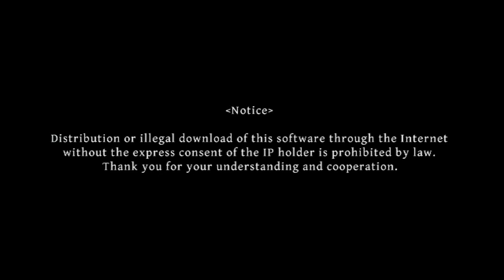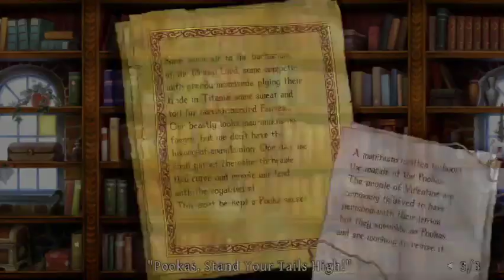Odin Sphere p.12: The Conflict for the Ring!